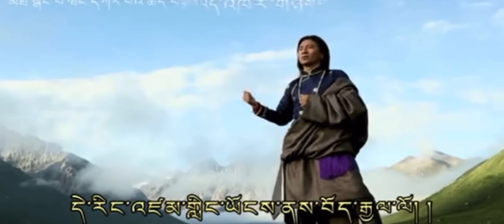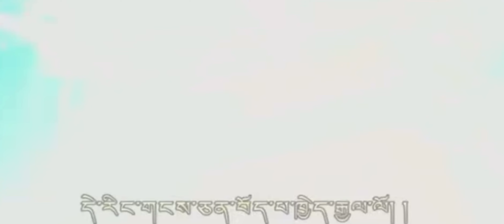Lha Gyallo, Bhoe Gyallo / Gebe / Tibet